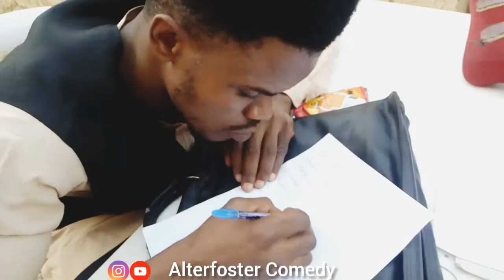Job Interview Funny Video😃😃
Job Interview Funny Video😃😃_Alterfoster Comedy